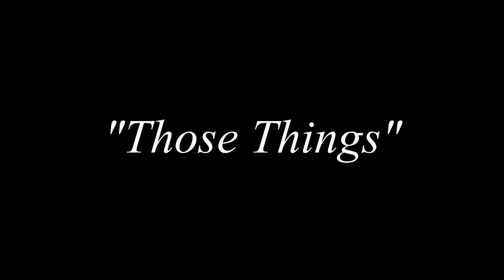Blackside Ent. Ft Lil Yo "THOSE THINGS "(official video)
Blackside Ent. & Cashset Lil Yo Done Did It Again
Epic New Bedroom Music
Video Shot And Edited By @Kd_Gray